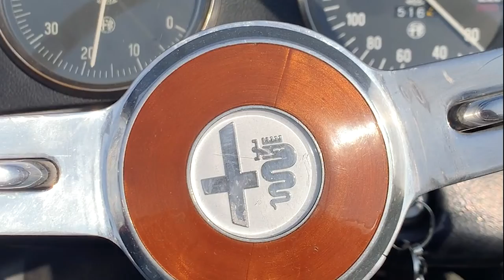One line of Bianco Pininfarina - the making of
Creating an ultra-limited edition of eight original artworks of the Alfa Romeo Duetto Spider, painted with just one line in factory color Bianco Pininfarina. Manually transferred onto traditionally crafted stone grey paper.

The Alfa Romeo Duetto Spider, a car that symbolizes ‘la dolce vita’ like no other. And it’s the last creation by grand master Battista Pininfarina, with lines so pure and recognizable, that it became a true Italian design icon.

First owned by a young lady from Venice, then by an architect and land surveyor from Venice, who kept her his entire life, this pure Italian 1750 Spider was saved and restored by an Italian collector near Padova, where I found her sleeping in an old factory building. Today she’s taking me on small drives through the vineyards of Bordeaux and Cognac. She’s typical Italian, she doesn’t like cold weather, and she puts a smile on my face every time I walk into my garage.

One line of Bianco Pininfarina, 2022
edition of 8 + 2 AP handcrafted silkscreen prints
signed & numbered on back
with certificate

video and music by Henk Holsheimer